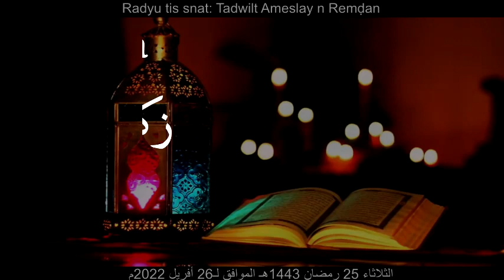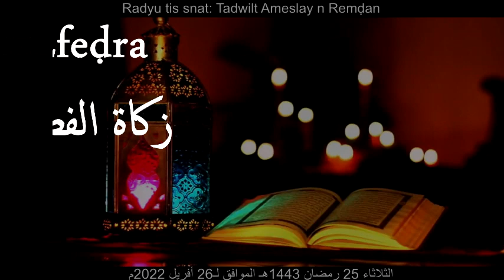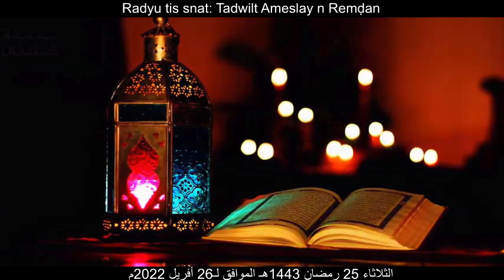Cheikh Said Bouizeri - Lfeḍra || زكاة الفطر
Cheikh Said Bouizeri - Radiu tis snat - Tadwilt Ameslay n Remḍan - Lfeḍra
- الثلاثاء 25 رمضان 1443هـ الموافق لـ 26 أفريل 2022م
- الدكتور سعيد بويزري - الإذاعة الثانية - برنامح حديث رمضان -زكاة الفطر